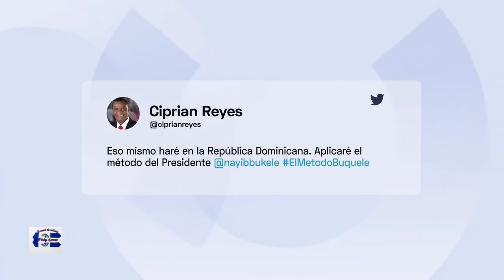El liderazgo del Presidente Nayib Bukele es reconocido por otros países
El liderazgo del Presidente Nayib Bukele es reconocido por otros países. Funcionarios latinoamericanos destacan la implementación del Régimen de Excepción, como parte de la Guerra Contra Pandillas, que permite capturar a miembros de estructuras criminales.